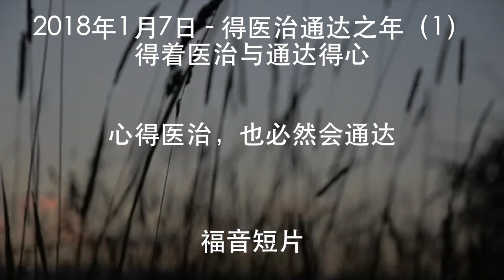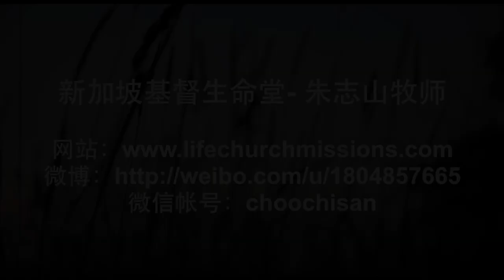20180107-01 心得医治，也必然会通达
心得医治，也必然会通达
When Heart Is Healed, It Will Receive Understanding

很多信徒只有偏向一方面来追求，所以他们的信仰经历总是没有完备。有的信徒天天到教会听道，但是他的心非常狭窄、主观、动不动受暗示。主要的问题是他们听很多道，但能领受进入内心的却是很少。为何如此呢？因为他们的心没得着医治。另外，有的信徒很注意自己心里的问题，所以专注在自己的心要得医治释放，但他没有问他得医治的结果是什么，或者得医治的样子是怎样？试想：为何他总是留在那类要求医治的光景里？其实，他没有明白神医治他的途径就是将他带到一个通达的心，能以认识神的真理，且能凡事靠着真理的灵判断行事。就如一个痊愈的身体能够，一个得医治的心且是一个通达的心，能以面对一切生活中的种种挑战与试炼。
Some believers are inclined to pursue one area, therefore, their faith experience is always incomplete. Some believers come to the church to listen to the Word daily, but their hearts remain narrow, subjective, and receive hints easily. the main issue is that they have listened to a lot of Truth, but little do they receive into their hearts. Why? Because they hearts are not healed. Besides, some believers are cautious about the issues in their hearts, thus they focus on pursuing healing of their hearts, yet they have never questioned what should the outcome of the healing, or what would they look like if they are healed? Try thinking: why does he always remain in the state of seeking healing? Actually, he has not understood that, the way God heals him is to lead him to a heart of understanding, such that he can know the Truth of God, rely on the Truth and Holy Spirit in all things.